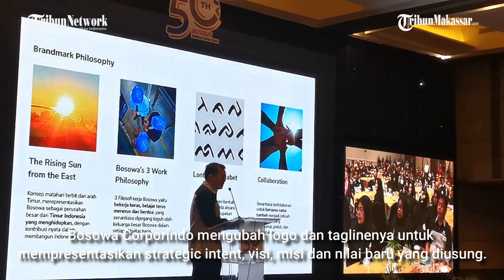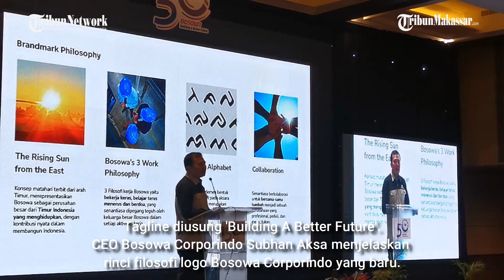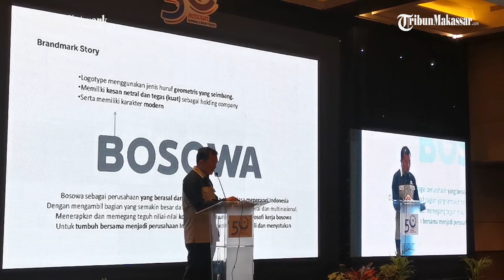Ini Filosofi dan Makna Logo Baru Bosowa, Diluncurkan pada Acara HUT ke-50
TRIBUN-MAKASSAR - Bosowa Corporindo mengubah logo dan taglinenya untuk mempresentasikan strategic intent, visi, misi dan nilai baru yang diusung.
Launching logo dan tagline baru dilakukan saat Bosowa Corporindo genap berusia 50 tahun, Rabu (22/2/2023).

Kegiatan ini berlangsung di Barru Ballroom, Hotel Novotel Grand Shayla Makassar, Jl Chairil Anwar, Makassar.
Dalam logo baru dilaunching terlihat tulisan Bosowa berwarna biru, di bagian sudut ada aksara lontara berwarna merah menyerupai sinar matahari.

Tagline diusung 'Building A Better Future'.
CEO Bosowa Corporindo Subhan Aksa menjelaskan rinci filosofi logo Bosowa Corporindo yang baru.

Subhan mengatakan, Bosowa sebagai perusahaan yang berdiri dari timur Indonesia mencoba menafsirkan seperti matahari terbit dari timur Indonesia.(*)